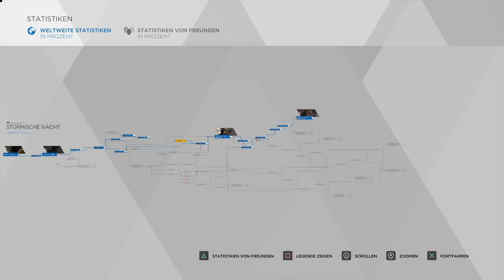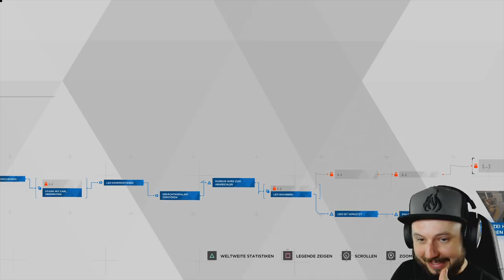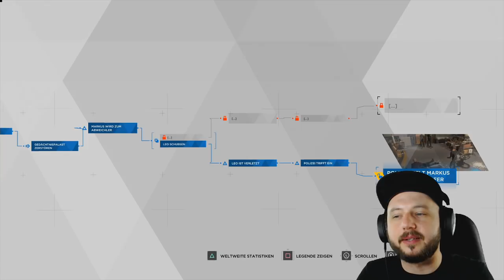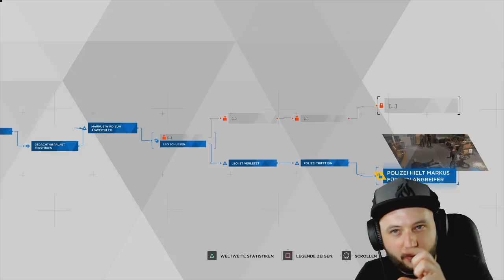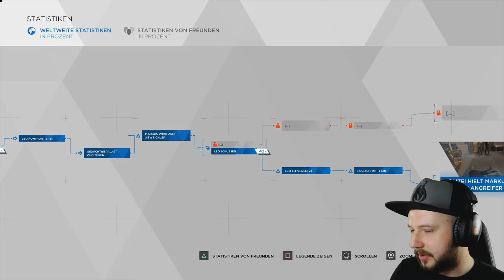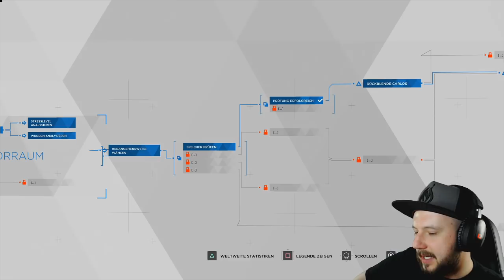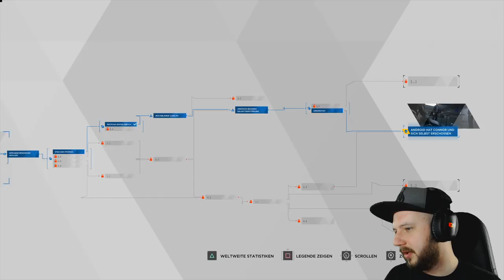Detroit: Become Human #06 - Wehr dich (nicht)?! [Let's Play | Gameplay | Deutsch]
Ein weiterer Meilenstein der Spiele-Geschichte. Mit Detroit: Become Human hat Quantic Dream das "filmische" Spiel-Genre auf das nächste Level gehoben. Die Entscheidungen fühlen sich noch viel gewichtiger an, als in den Vorgängern und es scheint so, als ob die verschiedenen Stränge tatsächlich merklich verschieden enden können. Ein grandioses Spiel, das mir sehr viel Spaß gemacht hat und was ich DEFINITIV noch mindestens ein mal spielen werde, um die anderen Möglichkeiten zu sehen.

Vielen Dank an Sony für den Key!

LK300 Tastatur
LM20 Gaming Maus
LX50 Headset
esport ONE Gaming Mauspad
MB10 Maus Bungee
[Keine Ref-Links]

♣ fisHC0p TV - Let's Play / Gameplay Kanal ♣